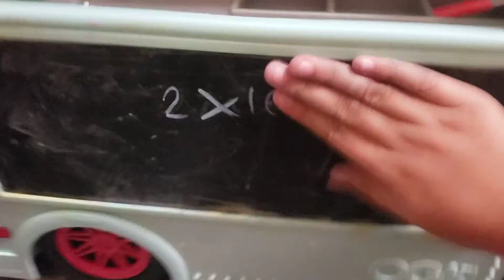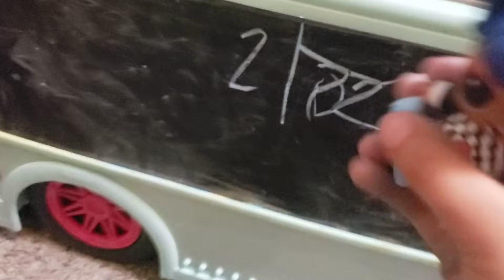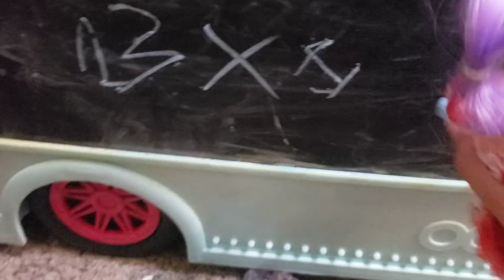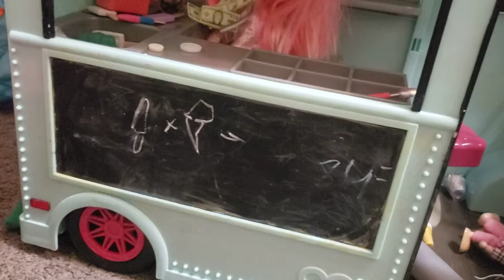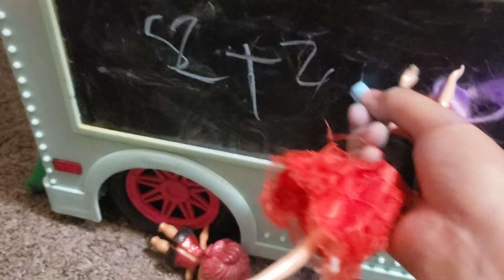Episode 22 [Math Mayhem] The New Neighbors [Series 2]